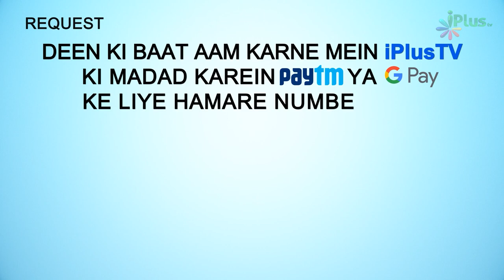Baalon Ko Kaun Sa Colour Karna Jayez Hai Aur Kaun Sa Nahi? | 5 Minute Ka Madarsa 186 | Shaikh Arshad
. Baalon Ko Kaun Sa Colour Karna Jayez Hai Aur Kaun Sa Nahi? | 5 Minute Ka Madarsa 186 | Shaikh Arshad Hussain Mohammadi | iPlus TV